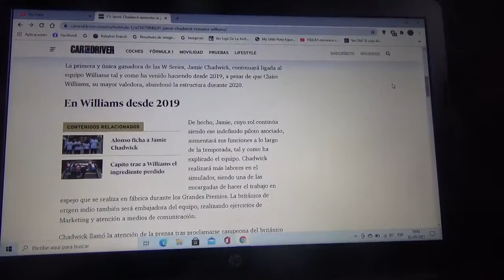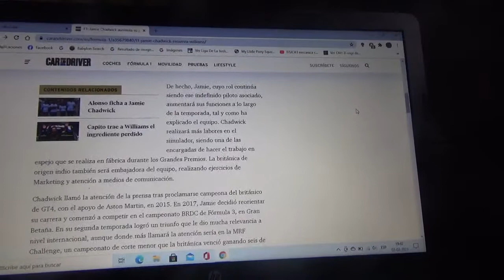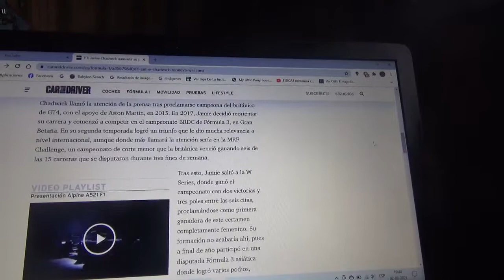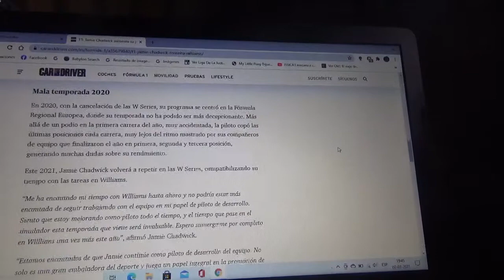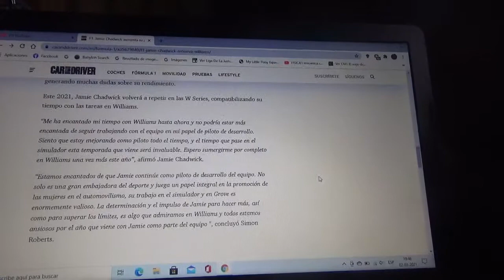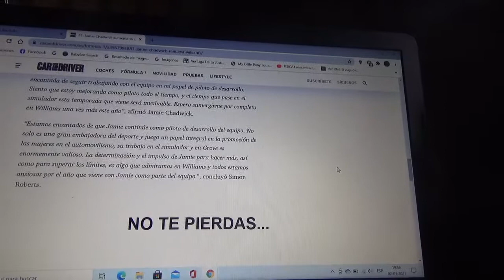Jamie Chadwick tendrá mas presencia dentro de Williams Racing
Habrá un amplio programa para la piloto inglesa hasta ahora única campeona de W Series dentro del equipo domiciliado en Grove